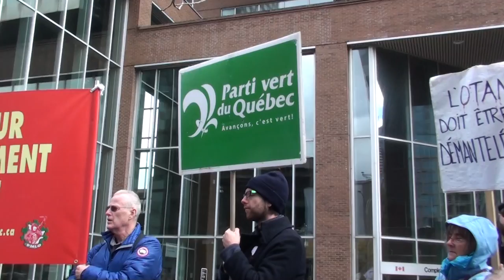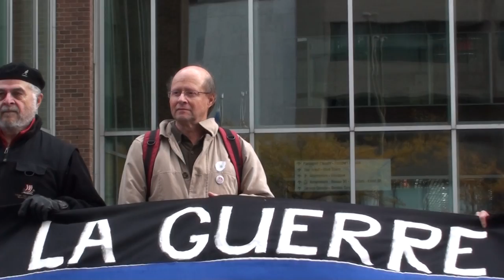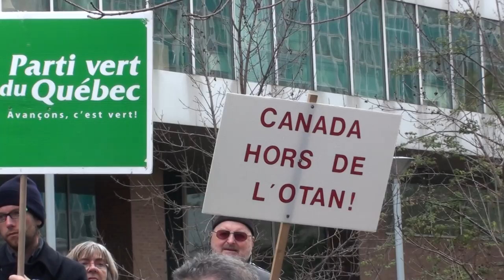Manifestation Anti-Guerre Anti-War Demonstration Montréal 2014-10-26 2/5